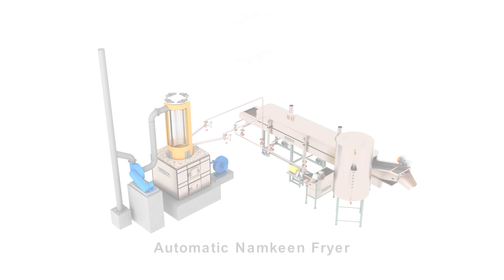AUTOMATIC NYLON SEV FRYER - HARSHA FOOD EQUIPMENT PVT.LTD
HARSHA FOOD EQUIPMENT PVT.LTD
30, Shridhar Industrial Estate, Opp- Simla Motors, Odhav-Nikol Ring Road, Kathwada, Ahmedabad, Gujarat.